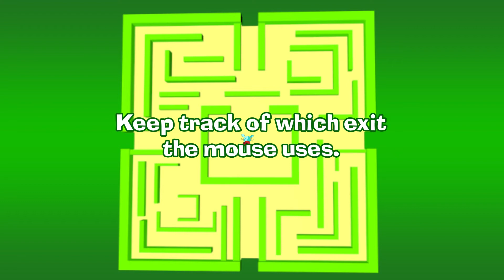Visual Puzzle #6 - Mouse Maze Mania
The sixth visual puzzle. If you're a BrainSurge fan, then you probably remember this one best.